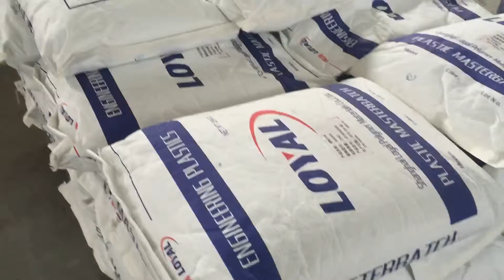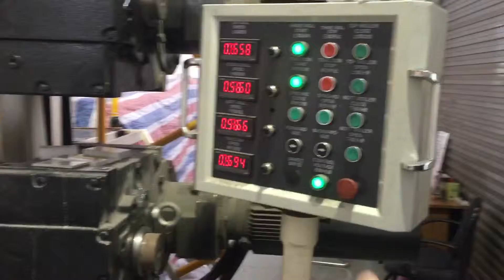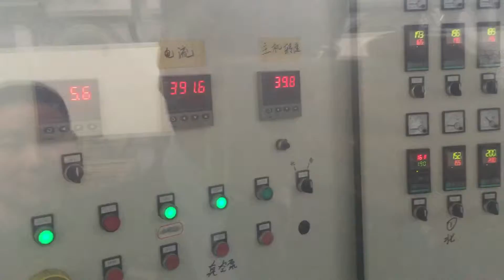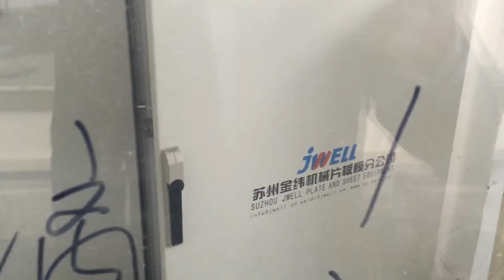PP/PE thick board extrusion line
Lincoln
Jwell Machinery